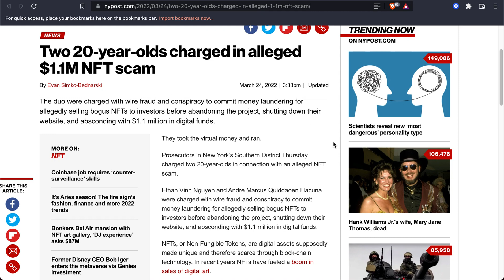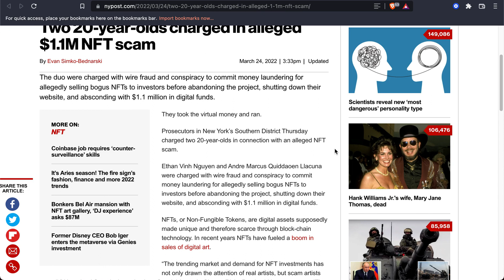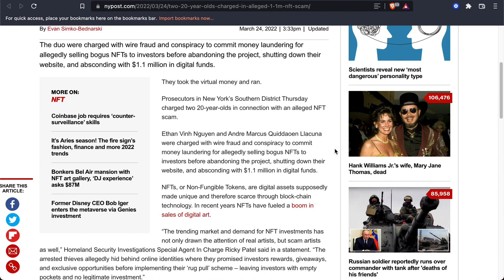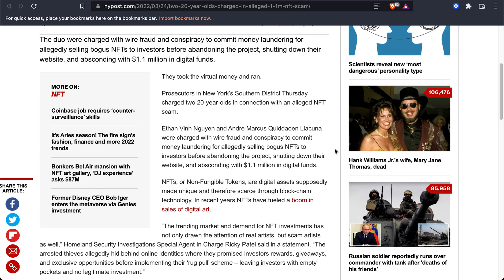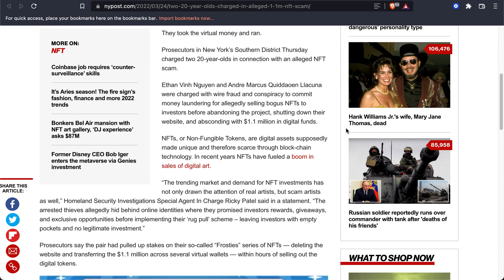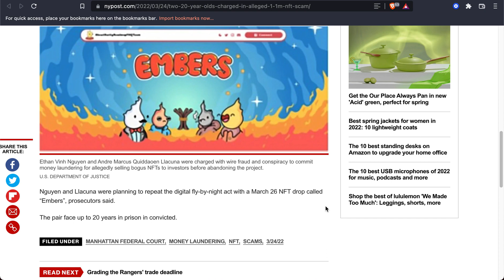Two Charged In $1,100,000 NFT Scam, Frosties, Embers, Crypto